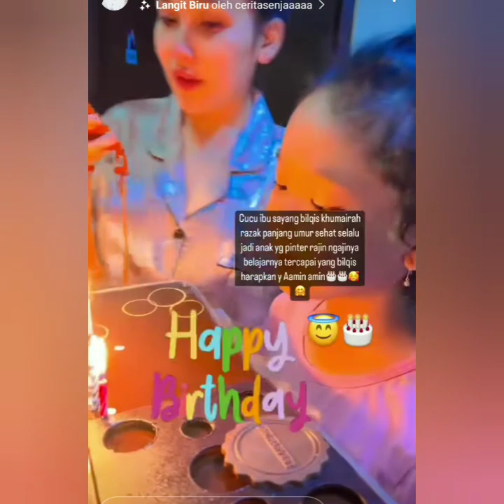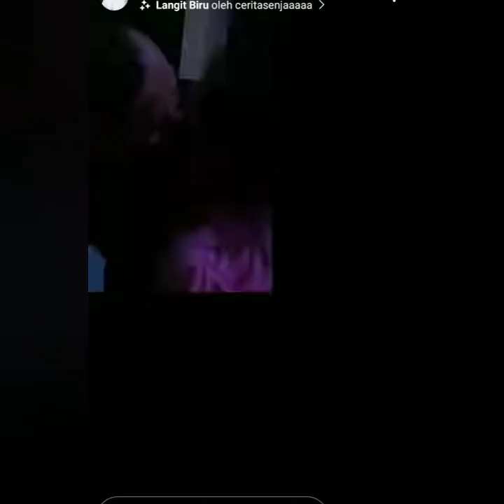AYU TING-TING & UMI KALSUM MENANGIS SEDIH SAAT BAWA DAN UCAPKAN INI UNTUK BILQIS